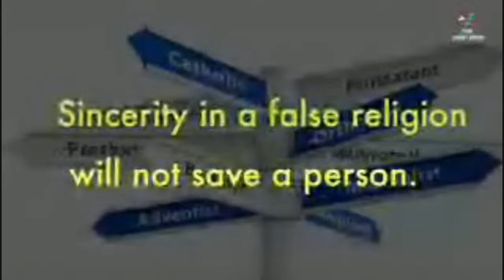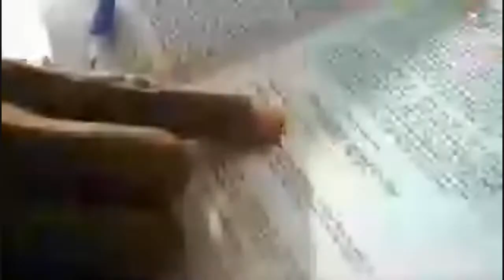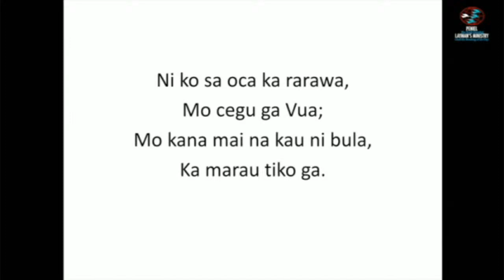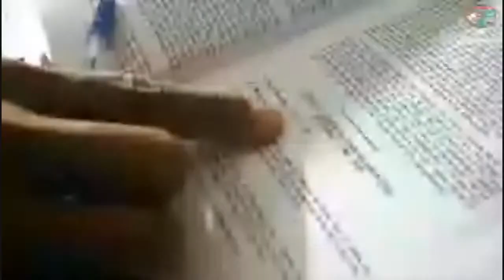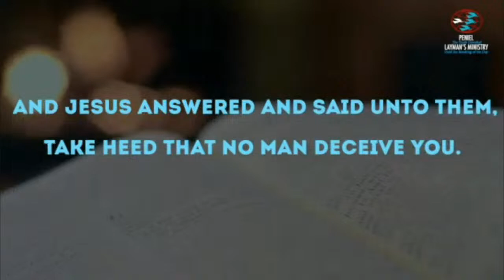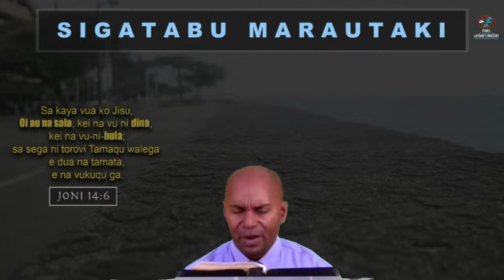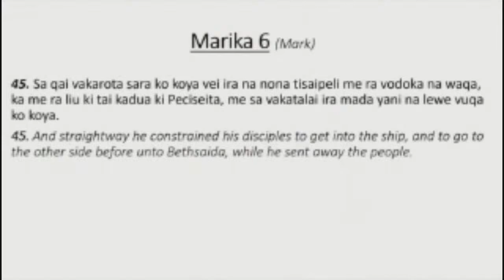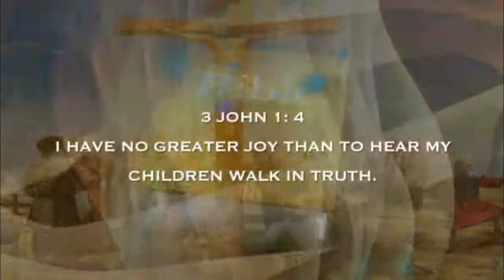Morning Service, 26th November 2022, live from the PLM Media Center, Wainivula, Suva, Fiji Islands.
Morning Service, 26th November 2022, live from the PLM Media Center, Wainivula, Suva, Fiji Islands. Bula Vinaka and Happy Sabbath from your service providers, the PLM Media Team.